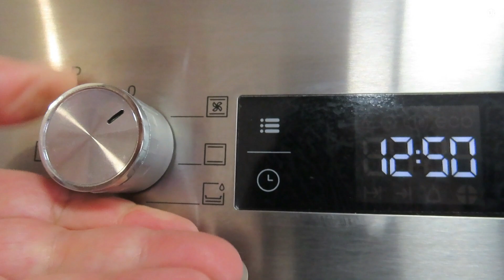Ideja za Ručak - Sirom punjeni svinjski file omotan pancetom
Ideja za Ručak - Sirom punjeni svinjski file omotan pancetom Recept

Sastojci:
- 3 svinjska filea (1500 do 1600 grama).
- Sol i papar.
- 3 žlice ulja za prženje.
- Panceta (otprilike 200 grama).
- Polutvrdi sir (otprilike 150 grama).

Premaz:
- 1 žličica meda.
- Sok od pola limuna.
- 1 žlica maslinovog ulja.
- Sol i papar.